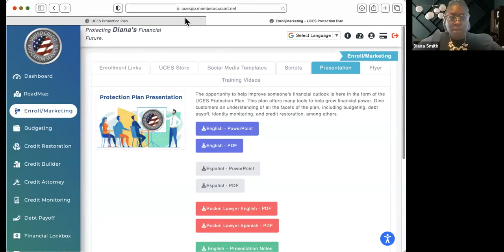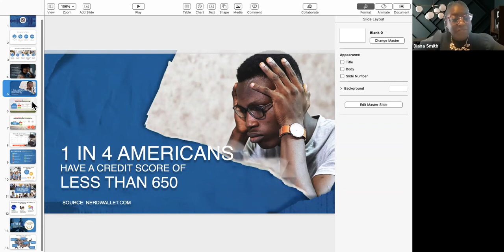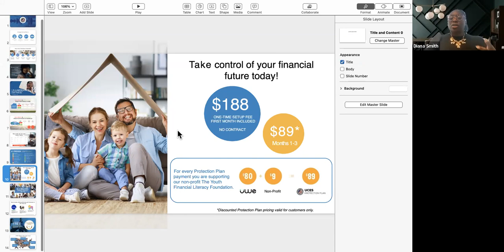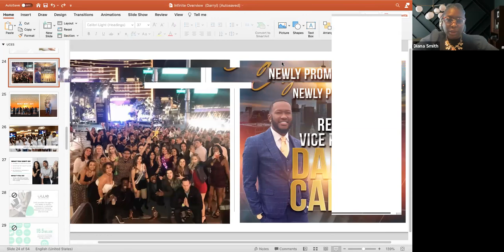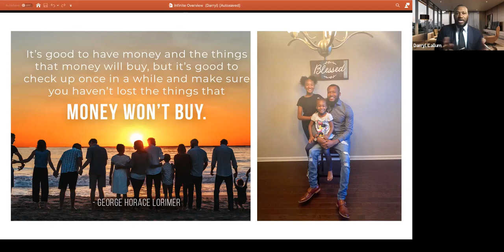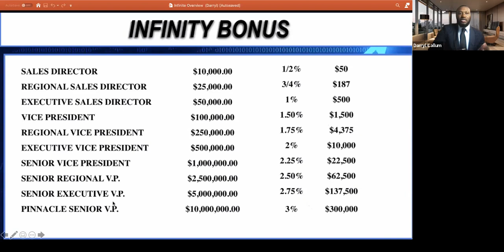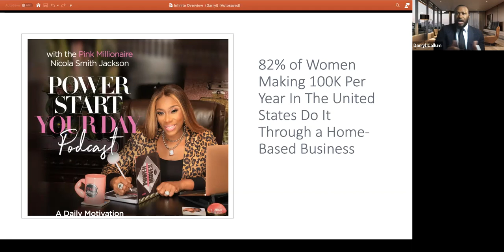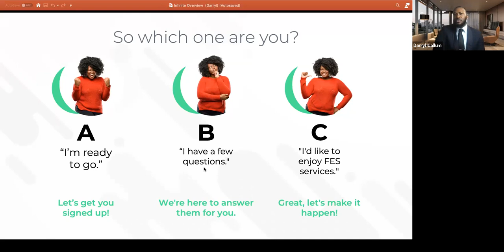Wealth Talk Overview By D'iana Smith and Darryl Callum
Customer Presentation-D'iana Smith

Business Overview- Darryl Callum